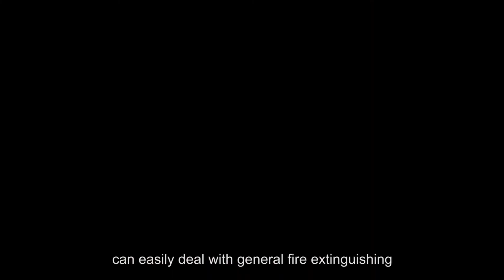small green spark truck in work！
Fujian Qunfeng  Machinery Co., Ltd.
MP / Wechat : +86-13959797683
Building Address: No.11,Zhitai Road,Quanzhou Economy&Amp;Technique Development Zone,Fujian
Sanitation Address: No.18 Binjiang Road Xiamei Mechanical Equipment Industrial Base, Nanan, Quanzhou, Fujian , China